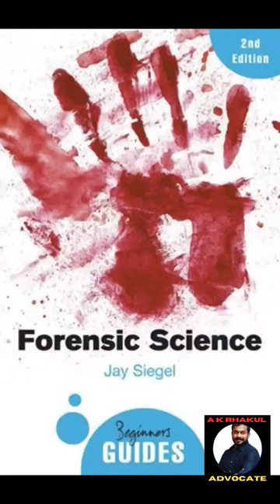Theeran Movie CRIME SCENE REvealed | Crimnal Investigation | Locard's Principle of Exchange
Hello Viewers,

Locard's Principle of Exchange is a fundamental concept in forensic science, which states that every contact between two objects results in an exchange of physical material. This principle was first formulated by Dr. Edmond Locard, a French criminologist, in the early 20th century.

Follow @AkRhakul Youtube Channel

According to Locard's Principle, whenever two objects come into contact with each other, there will always be a transfer of material between them. This transfer can occur in the form of fibers, hairs, fingerprints, bodily fluids, or other trace evidence. Thus, any crime scene can potentially yield important forensic evidence that can be used to link a suspect to the crime.

Locard's Principle is based on the idea that any person or object that enters a crime scene will leave behind some form of evidence, and will also take away some evidence from the scene. This principle is the foundation of forensic science and is used to identify suspects, reconstruct crime scenes, and solve crimes.